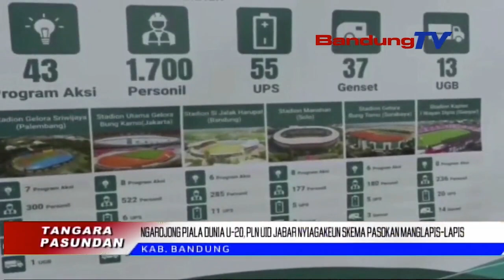NGAROJONG PIALA DUNIA U 20 PLN UID JABAR NYAGAKEUN SKEMA PASOKAN MANGLAPIS LAPIS